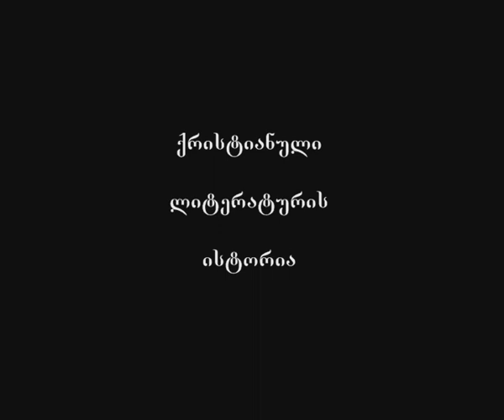54 ენის ფენომენი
საუბრის თემა: 54 ენის ფენომენი.